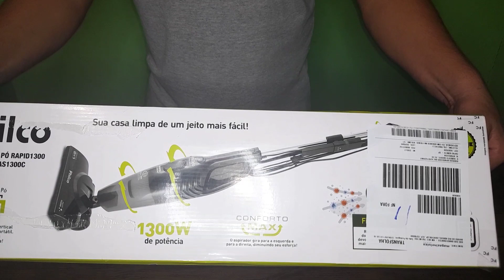Aspirador de pó lançamento da Philco pas1300c - EM DETALHES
mais um vídeo aqui no canal, e nesse vídeo trouxemos para vocês o novo aspirador de pó philco pas 1300c !!
esse aspirador de pó e modelo novo e tem um Designer muito elegante. eles vieram na cor preta e na cor vermelha

até o próximo vídeo, DEUS ABENÇOE A TODOS!!